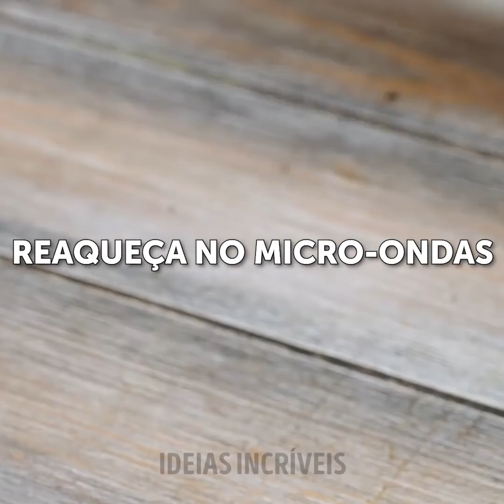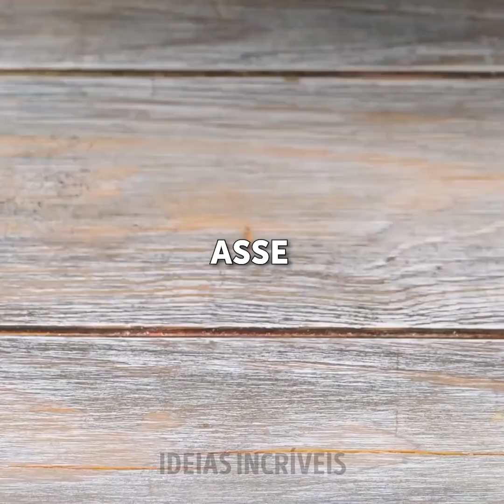37+ TRUQUES PARA COZINHA que deixarão qualquer prato mais simples de fazer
Minutagens:
0:08 Refrigerante sem espuma
0:49 Como pegar açúcar caído no chão
1:13 Como cortar bananas
1:51 Panquecas brilhantes
2:16 Como cortar um repolho
2:50 Ideia com chocolate
3:27 Como cortar fatias de carne
4:12 Como espremer um limão